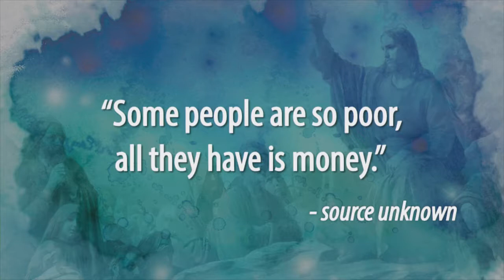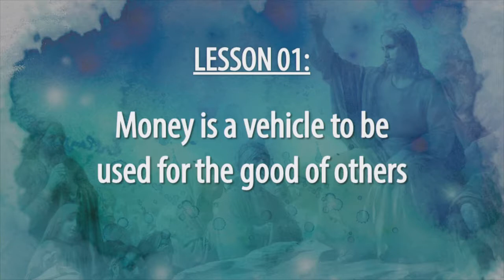The Shrewd Manage (by Justin Tamlin)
The Parable of the Shrewd Manager – exposing our view of money. (Luke 16:1-15)